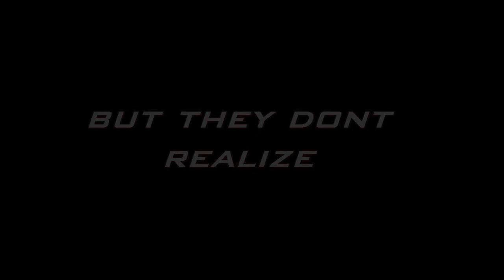WATU TV Full F'n Force Sports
The Admirals of the WatU army, The Brother's Grimm, bring you this weeks entertaining segment about the week in sports.  Jonny V and G do like they always do and keep you entertained while informing you of the news of the industry.

The gents start off on Magic Johnson's possible purchase of the L.A Dodgers then move it right along to the baseball part of life and how the Yankees are keeping quite for the beginning of free agent season.

Then they touch base on Chris Paul's future in the NBA and where he might possibly go, then ending it on a note everybody loves. WRESTLING!!!

Also including a lost feature of closing credits where Jonny makes a personal challenge to the entire WatU crew...  Check It!!!